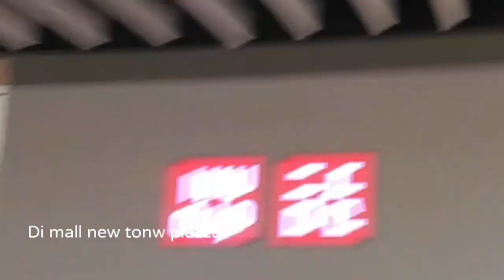DI HONGKONG MALL ||NEW TOWN PLAZZA.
Di mall plazza yang ada di Sha Tin
new plazza tempat belanja da kuliner  , makan makan dan semuanya serba ada di sini.

ini adalah liburan jajan jalan kita bersama teman teman .

dan semoga temanku semua suka dan terhibur ya hehe